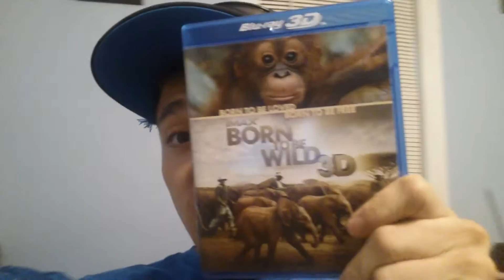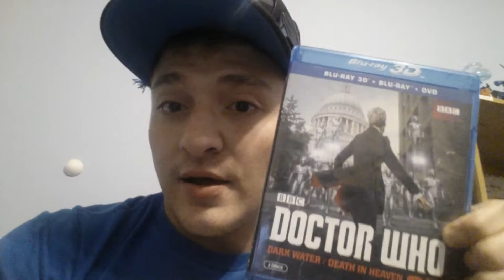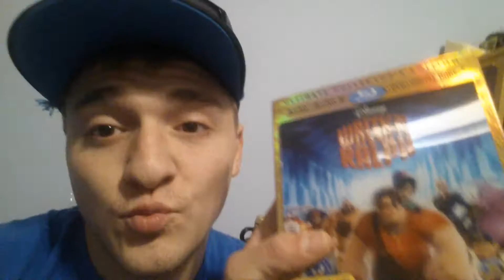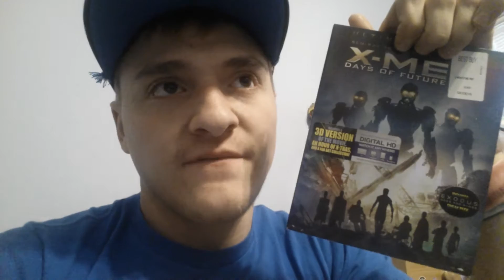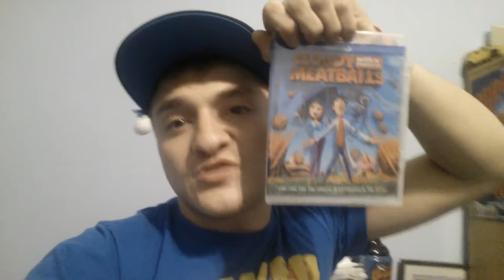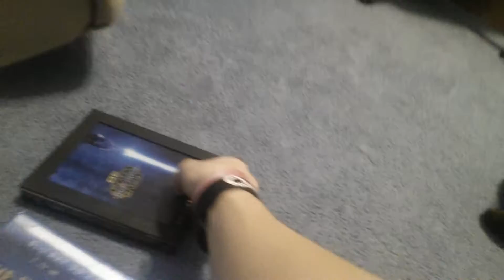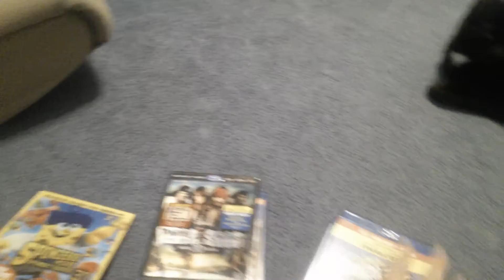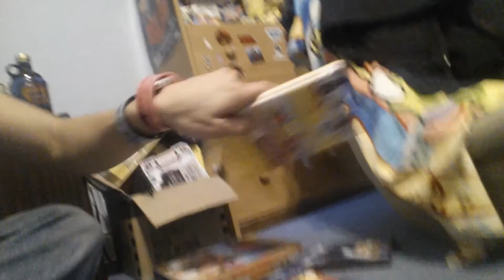3D movie rant and review